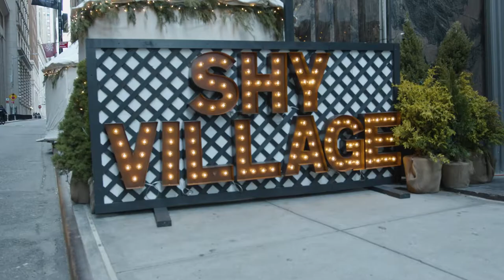Crown Shy | Faherty